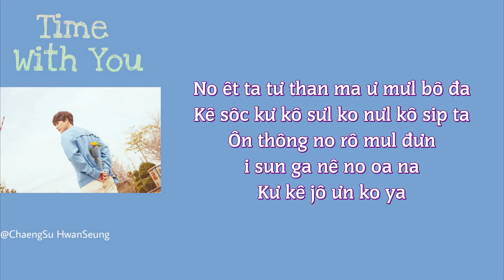[Phiên âm tiếng Việt] Time With You - Kyuhyun (Super Junior)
규현 (Kyuhyun) – 그게 좋은거야 (Time With You) Easy Lyrics